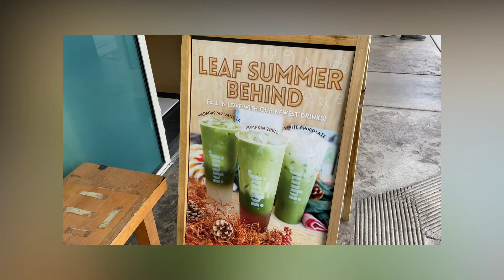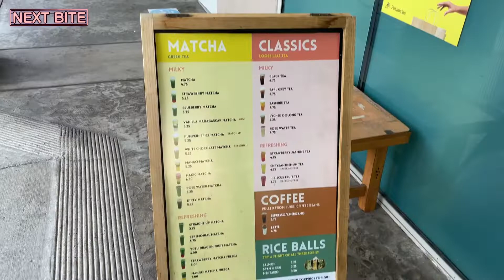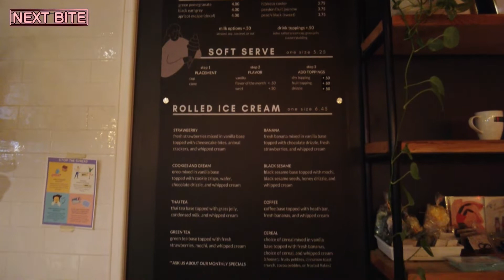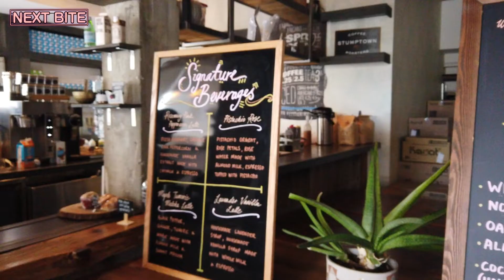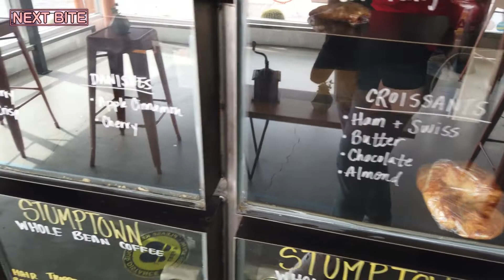Quick Bites | Next Bite Episode 12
Join me on my food journey around the Coachella Valley and beyond! Next Bite (the show) is all about showcasing local restaurants; be them local franchises or a single mom-and-pop shop.